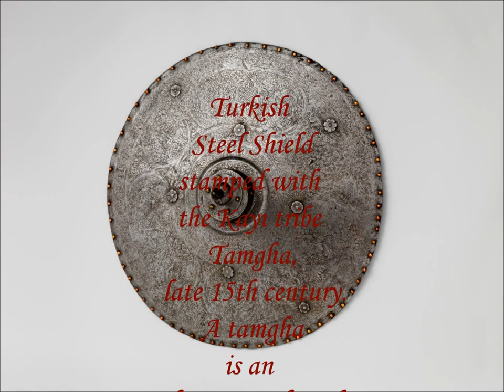Turkish Warrior Shield with the Kayı Tamgha – Kayı Damgalı Türk Savaş Kalkanı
Turkish shield made of steel and copper alloys, late 15th century. Diameter: 46.7 cm. Weight: 1546 g. The shield is engraved with floral ornaments and stamped with the Kayı tribe Tamgha. A tamgha (stamp, seal) is an abstract seal used by Turks as the emblem of a particular tribe. The KAYI tribe (Turkish: Kayı boyu) is a sub-branch of the BOZOK Tribal federation of OGHUZ Turks. Osman I, founder of Ottoman Dynasty was a hereditary leader in the Kayı tribe. Royal arsenals of the Ottoman Dynasty used Kayı Tamgha as its distinctive mark on every kind of weaponry.

Çelik ve bakır alaşımlarından imal edilmiş Türk Kalkanı, geç 15. Yüzyıl. Çap 46,7 cm. Ağırlık: 1546g. Kalkana çiçekli kabartma süslemeler işlenmiş ve Kayı Boyu damgası vurulmuştur. Tamga (Damga) Türkler tarafından belirli bir boyun amblemi olarak kullanılan soyut bir mühürdür. KAYI boyu Oğuzların BOZOK koluna dâhil bir alt boydur. Osmanlı hanedanının kurucusu Osman Gazi, Kayı boyunun Beyidir. Osmanlı Hanedanı cebehaneleri Kayı Damgası ayırt edici işaret olarak her türlü silah ve askeri teçhizat üzerinde kullanmışlardır.